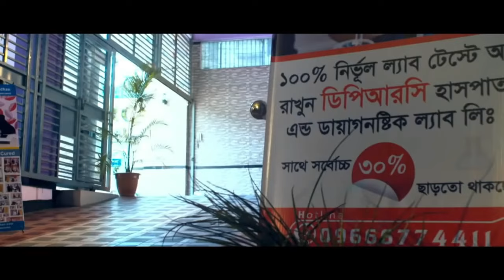আলহামদুলিল্লাহ্ কোমর ব্যথার রোগী সুস্থ হয়ে বাড়ি ফিরে যাচ্ছে | back pain | Knee pain | PLID | AVN, OA